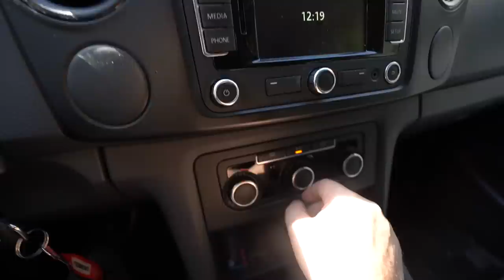ENCONTREI O INVEJOSO QUE QUEBROU A XJ6